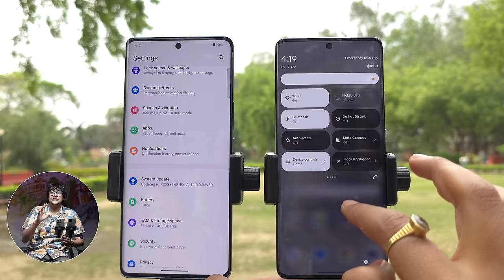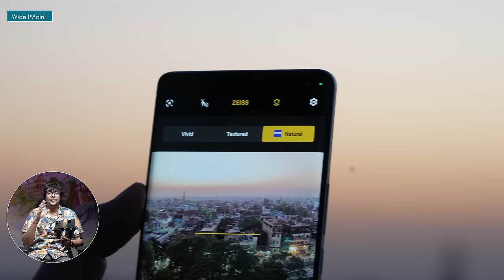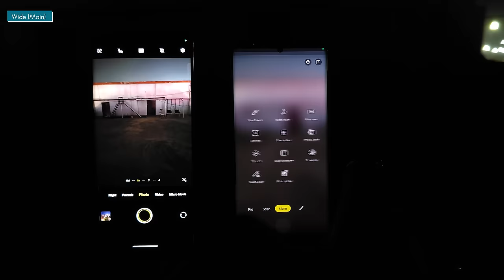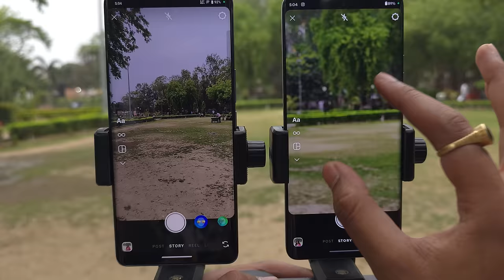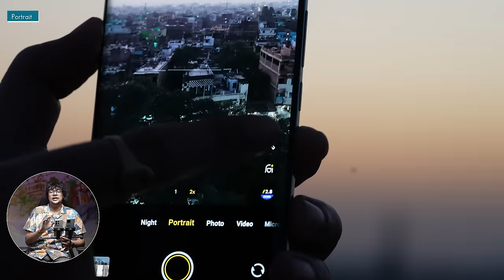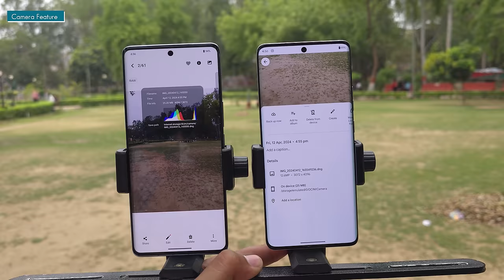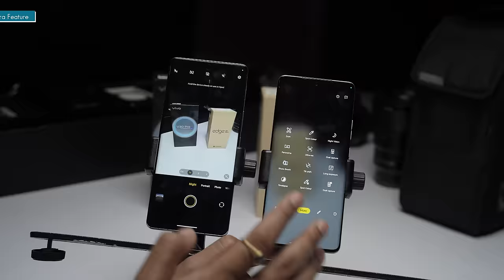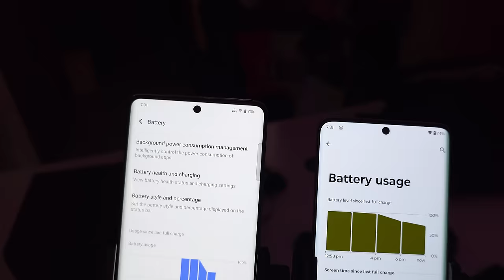Motorola Edge 50 pro vs Vivo V30 pro Camera test